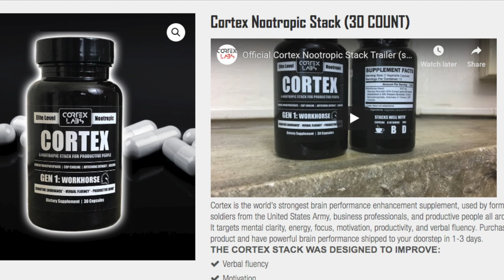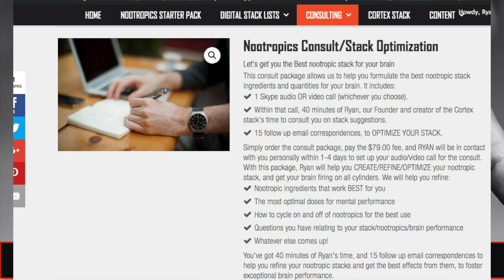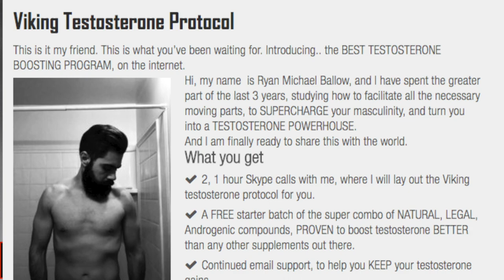Scarce Noopept Cycling and 3 Month Use